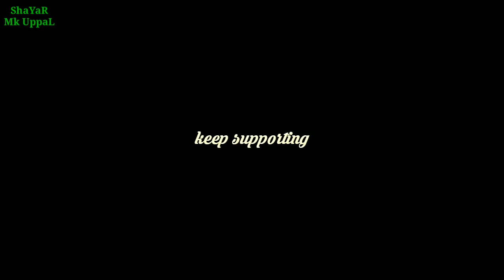Kya meri bhi use yaad aati hogi, hindi shayari (हिंदी शायरी)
Share thi video👉
Comment on thi shayari👇

Haqikat se door khawbo me jiska roz aana hai..
Kya unke bhi khawbo me humse molakat hoti hogi...

Rota ho aksar rato me unhe yaad karke..
Kya mere liye kabhi unki ankho se asou barsat hoti hogi..

Aye khuda kuch to bata..
Mere yaar ka haal hi bata..
Gar wo bhi tadapti hai mujhse alag hoke..
To fir plss ae rab ye fasle mita..

Akela tanha sa aksar rehta ho rato me..
Kya uski bhi tanha akele guzrti raat hoti hogi..

Zikre mohabat jab bhi hota hai uski yaad a jati hai..

hindi shayari video hd,
hindi shayari apps,